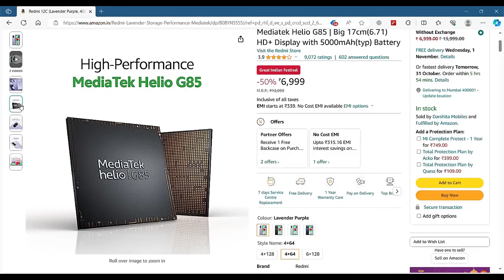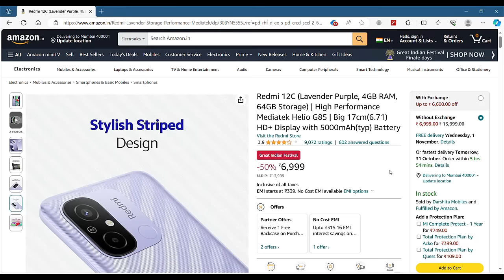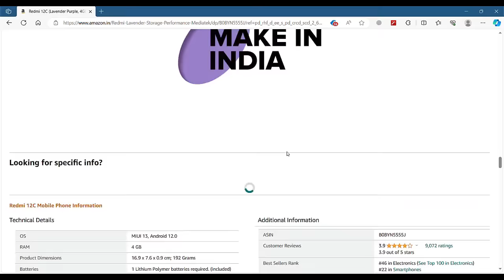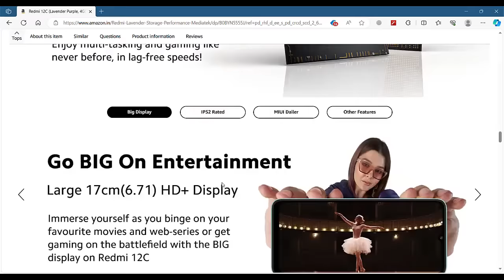Redmi 12C Lavender Purple Review: Analysis of 4GB RAM and 64GB Storage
📱🌟 Explore the Redmi 12C in the captivating Lavender Purple variant with our comprehensive review! In this insightful video, we dive deep into the features, performance, and design of this smartphone.

Discover the power of the Redmi 12C, featuring 4GB of RAM and 64GB of storage, providing seamless multitasking and ample space for your apps and media. Delve into the stylish Lavender Purple color option, adding a touch of elegance to its sleek design.

Uncover the capabilities of the Redmi 12C's camera system, capturing stunning photos and videos with ease. Plus, with its reliable performance and user-friendly interface, this smartphone is sure to enhance your mobile experience.

Whether you're a tech enthusiast, a photography lover, or simply in need of a dependable smartphone, this review offers valuable insights to help you make an informed decision.

Don't miss out on this in-depth exploration of the Redmi 12C in Lavender Purple - your gateway to a premium smartphone experience! 🚀🔍✨ Redmi12C LavenderPurple SmartphoneReview TechAnalysis MobileTech CameraPhone 📱💼🌟